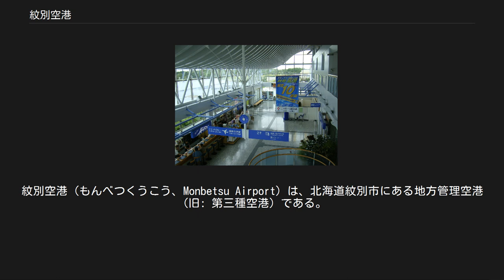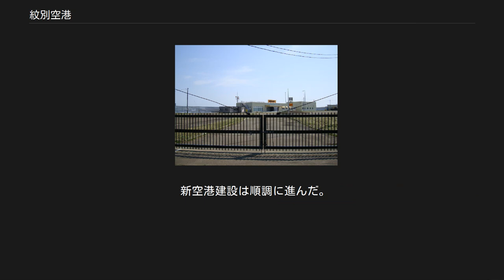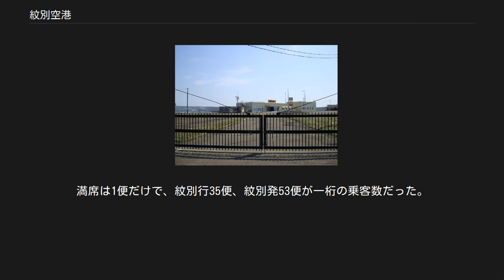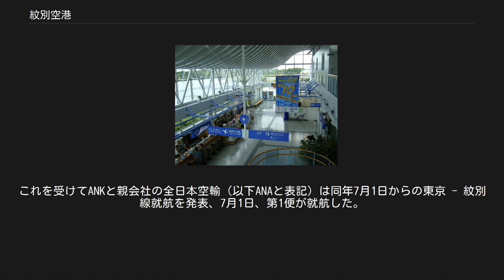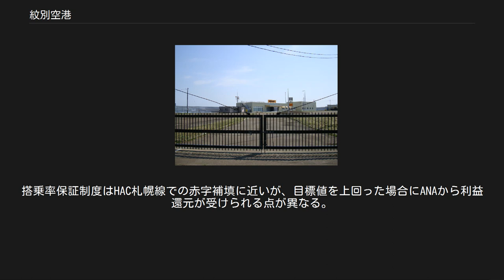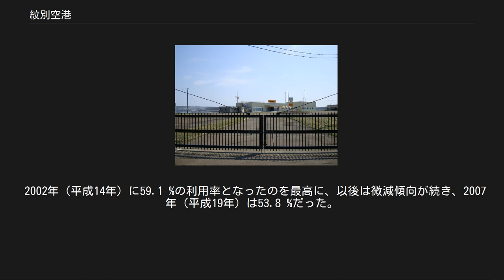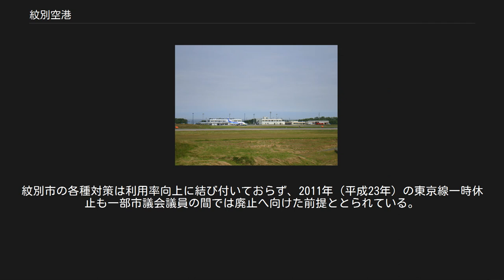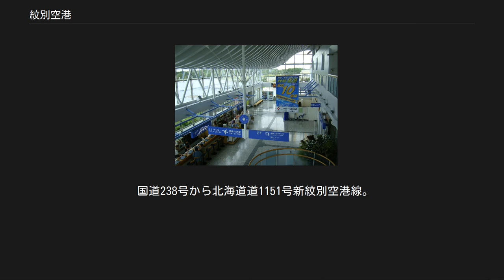紋別空港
紋別空港（もんべつくうこう、Monbetsu Airport）は、北海道紋別市にある地方管理空港（旧: 第三種空港）である。
愛称はオホーツク紋別空港（オホーツクもんべつくうこう Okhotsk-Monbetsu Airport）。
 空港裏の北海道道873号より撮影 奥に海が見える オホーツク管内北部、遠紋圏の中心都市である紋別市に所在。
中心部のバスターミナル（名寄本線紋別駅跡）から約7km、車で15分程度、南部の中心となる遠軽町からは約35km、車で40分程度の場所に位置する。
道路を挟んだすぐ先にオホーツク海があるなど、豊かな自然に恵まれている。
 遠紋圏では鉄道の廃止が進んでおり、交通機関の基盤として空港に対する期待は高い。
しかし、道路事情の改善や高速バスの台頭で丘珠空港と新千歳空港への北海道内路線が2007年に廃止され、2013年現在は東京国際空港への1路線のみとなっている。
その東京線も慢性的に需要が低迷している。
 年間利用客数は、国内55,789人（2012年度）。
 2010年3月9日の国土交通省発表によると、紋別空港は需要予測に対する達成率が一番悪いことがわかり、紋別市は空港存廃に関わるのではないかと危機感を強めている。
空港を管理する北海道では国内・国際チャーター便の着陸料減免を行い、2011年7月1日からは国際チャーター便の着陸料は全額免除となったが、受け入れ態勢で課題が残る。
 2011年4月1日に紋別空港、女満別空港、中標津空港、釧路空港、帯広空港の各空港ビル会社が連携した道東5空港のポータルサイト「ひがし北海道5空港ネット」が開設され、空港利用や観光地の誘客の地域間連携を強めている。
 1977年に撮影された、旧紋別空港の空中写真。
 画像上方がオホーツク海、左側下方にコムケ湖、右側にシブノツナイ湖。
1977年撮影の2枚を合成作成。
 1952年（昭和27年）に策定された第一次北海道総合開発計画および1956年（昭和31年）に制定された空港整備法により、北海道内でも地方空港が相次いで建設された。
交通体系の整備が遅れていた遠紋圏でも道央と直結する航空路線、すなわち空港を建設する機運が高まった。
1960年（昭和35年）より関係町村などが、第2次鳩山一郎内閣で北海道開発政務次官を務めた紋別出身の松田鉄蔵の後押しを得て、運輸省航空局や北海道開発庁に必要性を訴えた。
この結果、1962年（昭和37年）に策定された第二次北海道総合開発計画で設置が取り上げられ、調査費が計上された。
 建設地はいくつかの候補が挙げられ、調査の結果1927年（昭和2年）8月に東京飛行機学校の練習機が飛行機の普及目的などで飛来した実績があるコムケ湖とシブノツナイ湖に挟まれた347,986平方メートルの平坦地に決定した。
1963年（昭和38年）10月21日に起工式を行い建設を開始した。
工事は順調に進み1966年（昭和41年）5月に竣工した。
同年7月21日付の運輸省告示第244号により、北海道内11番目の空港として紋別空港の供用が開始された。
総事業費は301.70百万円だった。
 空港は予定通りに完成したものの航空会社の招致は難航した。
当初は北日本航空に乗り入れを要請したが、当時航空業界は再編の途にあり、北日本航空は他2社と統合し日本国内航空となった。
その日本国内航空からは累積赤字の増大を理由に就航できないとの回答であった。
次に稚内 - 利尻の不定期路線や弟子屈を基地とした遊覧飛行の運航を行っていた横浜訓盲学院に打診したところ、北海道での航空事業拡大を計画していたところであったことから要請を快諾した。
1966年（昭和41年）5月に丘珠とを70分で結ぶ不定期路線および、紋別を基地とした遊覧飛行の認可を申請した。
 空港施設はすでに完成していることから早期認可を要請したが、航空局は当時60分を超える路線に小型機の就航を認可した例はないことと、旭川以西が日本国内航空が運航する旭川 - 丘珠と競合するとの見解から、紋別 - 旭川の路線として申請するよう指導があった。
しかし紋別市など関係市町村の札幌直通に対する要望は強く、所要時間が60分を超えても機体性能上問題はないことから地元の意向を反映することとし、路線開設審査を経て7月22日に紋別 - 丘珠線（日本国内航空との共同運航）と旭川線、遊覧飛行の就航を認可した。
8月10日に開港式を挙行。
運輸省航空局の...